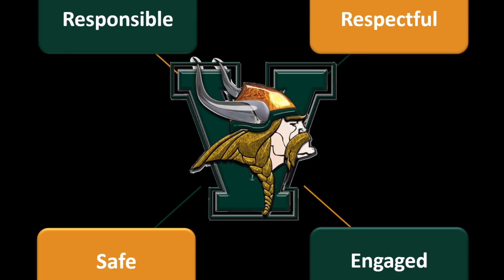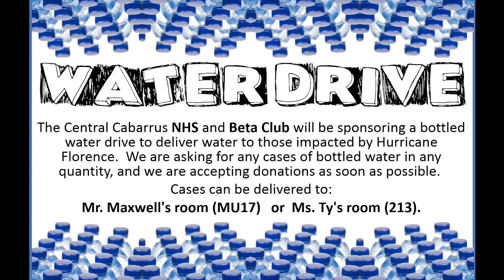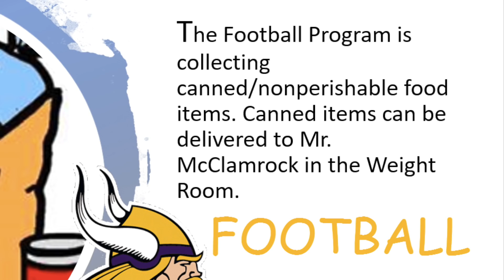Viking News: 9/25/2018